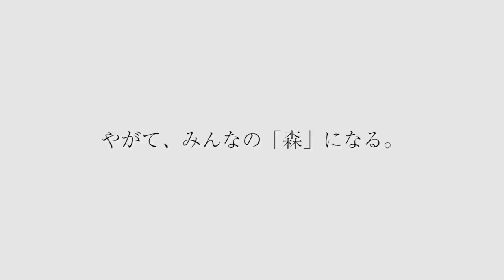morinos ってこんなところ